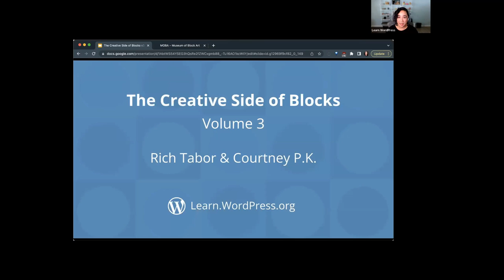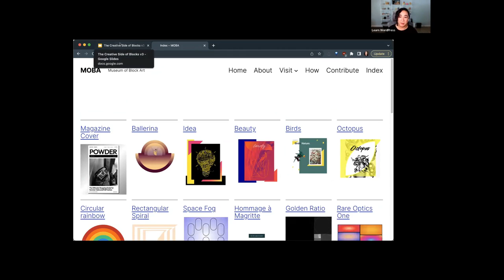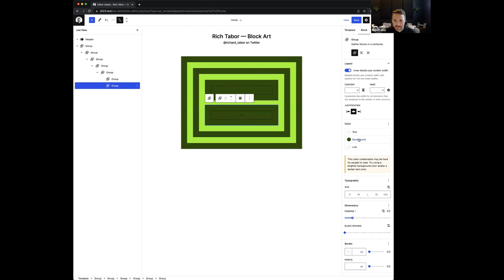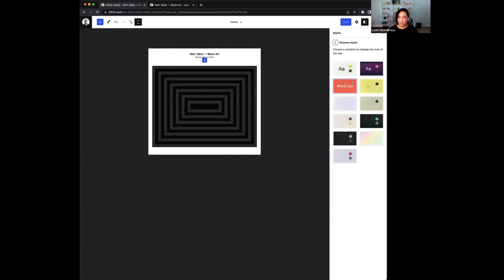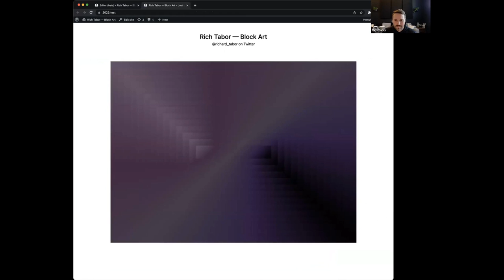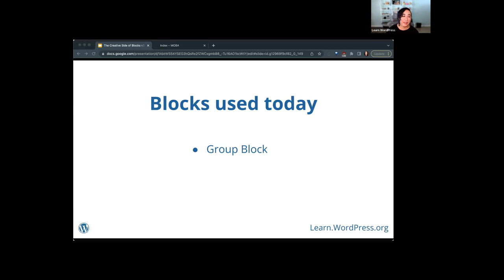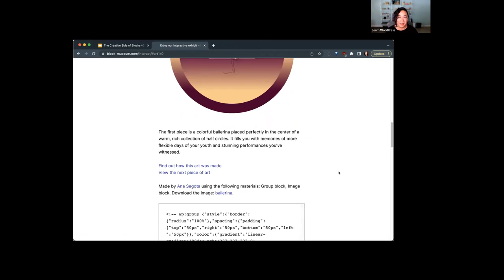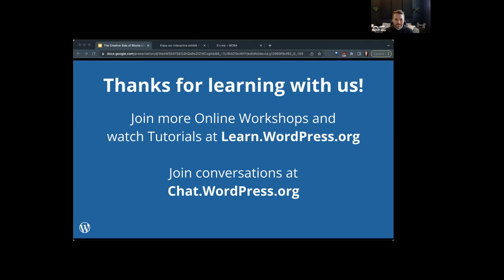The creative side of blocks, vol. 3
Did you know that you can create all sorts of interesting art with blocks in WordPress? The possibilities are wild and wonderful! Join us for a look behind a piece of block art and perhaps you’ll be inspired to create your own.

Rich Tabor joins us to walk us through one of his block art creations. We’ll also introduce you to the Museum of Block Art, where Rich and other block artists showcase their creations. Perhaps you will be inspired to create your own piece of block art and contribute your creations to the museum!Presentation Slides »